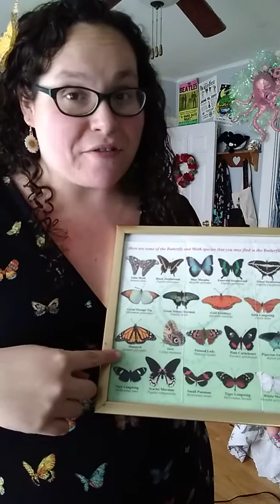Learn About Butterflies Day 3/14/2020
To celebrate these great pollinators, this great educator is gonna teach ya some interesting things about the most beautiful butterflies I've ever seen! Comment and let me know: What's your favorite kind of butterfly? How will you celebrate them? And lastly... What do you have to celebrate today?!